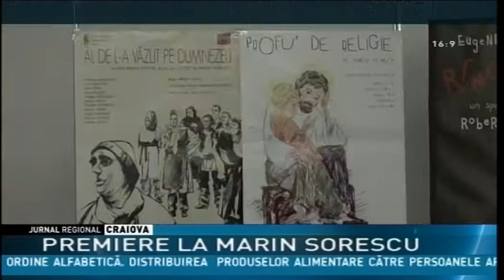PREMIERE LA MARIN SORESCU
Program încărcat pentru iubitorii de teatru din Bănie. Actorii naţionalului craiovean le-au pregătit şapte premiere pentru stagiunea 2015. În plus, unele dintre spectacole vor fi prezentante la festivaluri internaţionale.